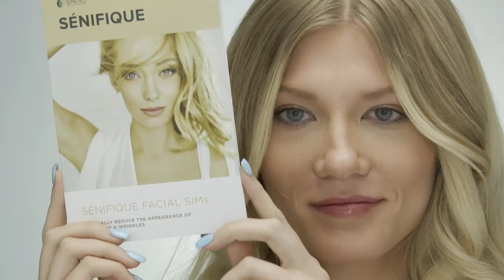Broadcast Commercial - Senuvo Senifique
A Broadcast Commercial from Talking Heads will convey a  clear message to your target audience. Engage your potential clients and increase your brand's awareness with a custom video.
Broadcast Commercial

Do you want to improve your video marketing? Perhaps you have a video discussion coming up? Or a video demonstration to create? With a professional Logo Sting, you can rapidly put your logo into movement and highlight your brand in your next video. Whatever design fits your brand, you need your logo design animation to grab your viewer's attention right away and leave them with a favorable impression. And you just have a few seconds in your video to obtain your brand functions, so you need to make them count.
Every day countless new videos are produced so it is ending up being tougher and tougher for a video to stand out. Many audiences stop watching after the first 15-20 seconds since the video is not engaging. With a Logo  Sting, you can increase your follow through rate and reveal your audiences that you are serious about your business